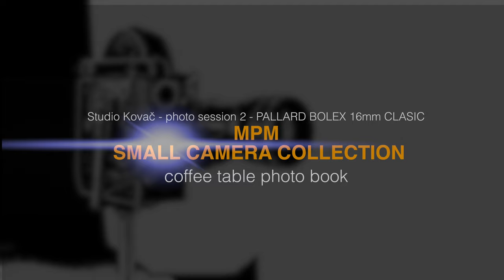MPN KOLEKCIJA FOTO SESIJA 2